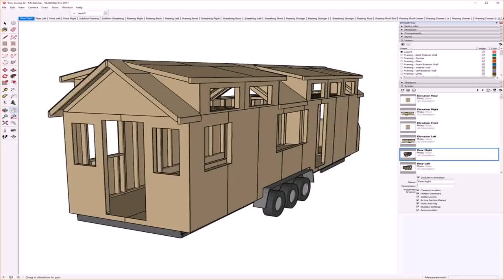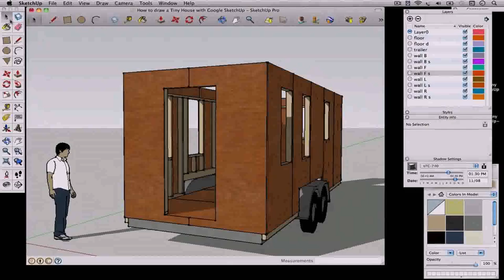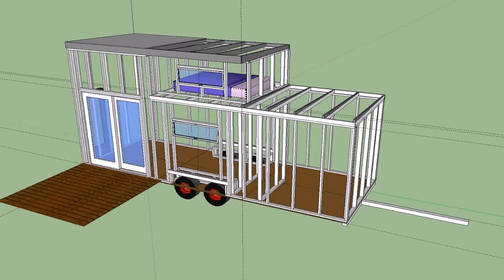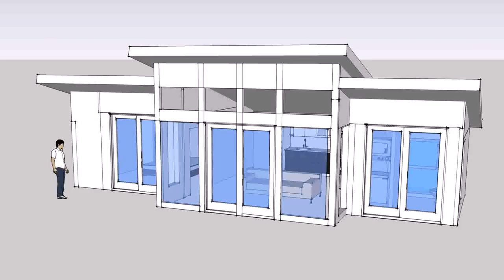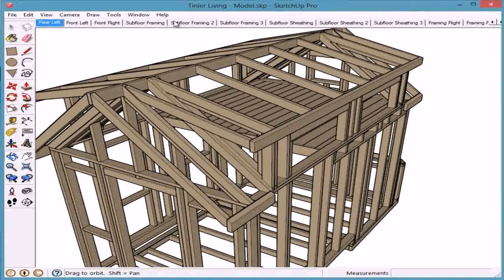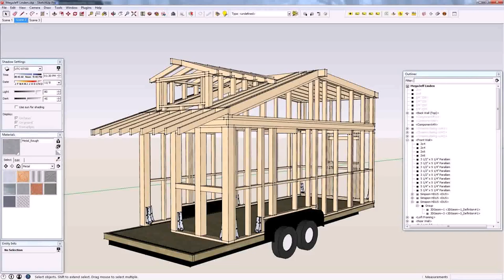Tiny House Design Sketchup - Gif Maker DaddyGif.com (see description)